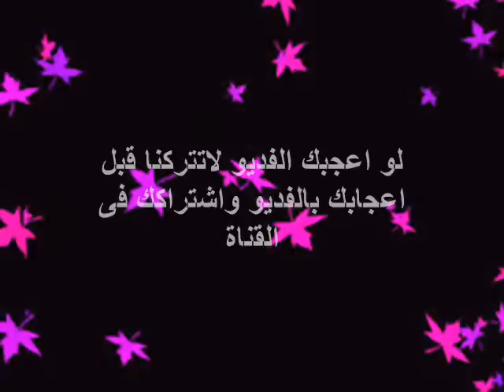نجمات العالم العربي مع شبيهاتهن الأجنبيات